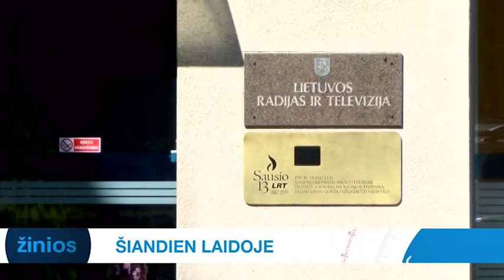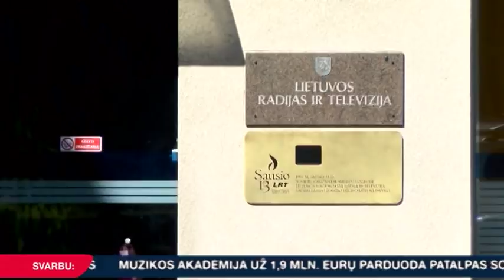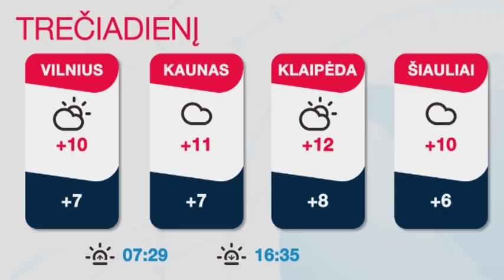INIT TV ŽINIOS 2018-11-06